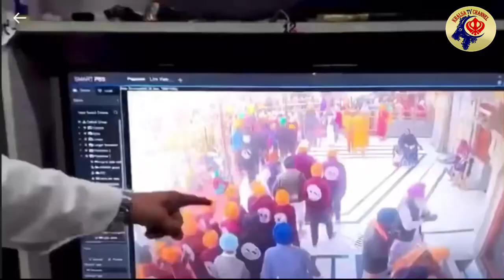ਦਰਬਾਰ ਸਾਹਿਬ ਗਏ ਭਾਈ ਮਿੰਟੂ ਨੇ ਸੇਵਾਦਾਰਾਂ ਵੱਲੋਂ ਮੋਬਾਇਲ ਫੜਨ ਦਾ ਕੀਤਾ ਵਿਰੋਧ, ਸ਼੍ਰੋਮਣੀ ਕਮੇਟੀ ਨੇ ਦਿੱਤਾ ਇਹ ਪੱਖ